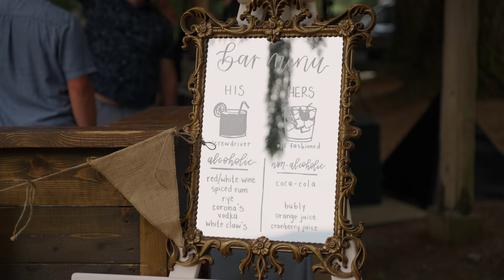Kyle and Makenna | A Wedding Film at Chestnut Springs | Cultus Lake, BC | Sony A7Siii + A7iii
Watch the love story of Kyle and Makenna as they say 'I do' in the breathtaking surroundings of Cultus Lake, BC. This enchanting day, captured with the Sony A7Siii and A7III, unfolds in the scenic beauty of the Chestnut Springs Wedding Venue.

Your support means the world to me, and I can't wait to share more magical moments with you.

Filmed on the Sony A7Siii and the Sony A7III